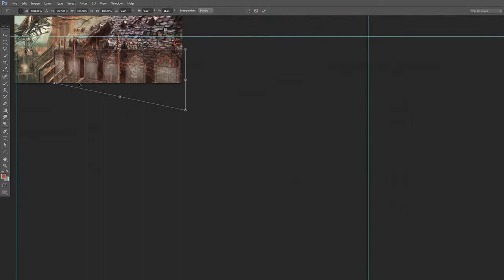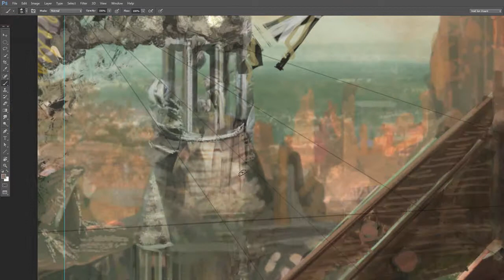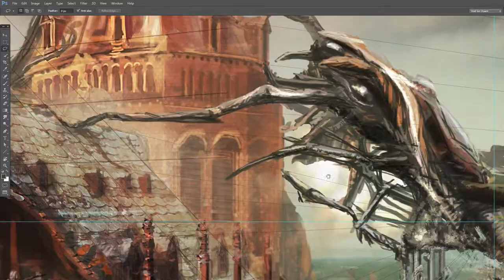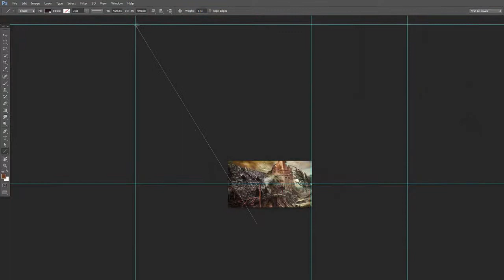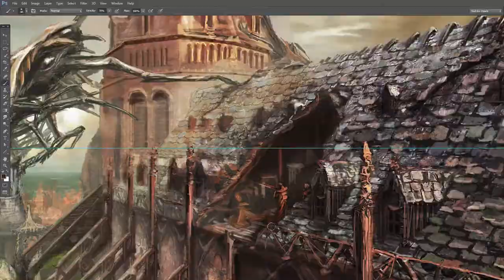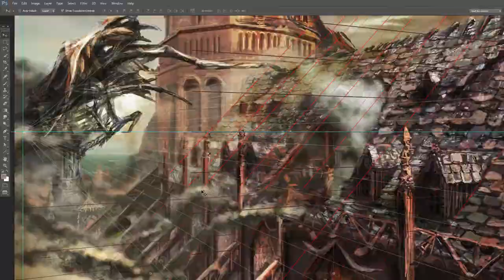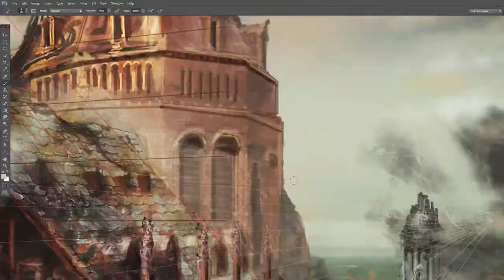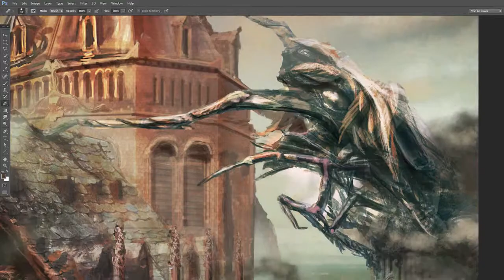Cathedral of Depths - part 2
Music: Marius Lacatus - Death of a Hero, Dungeon Themes, Guitars
So proud of my great friend and musical hero & mentor. His music is so cool and interesting. I love soundtrack music and he's really great at putting a story into music!